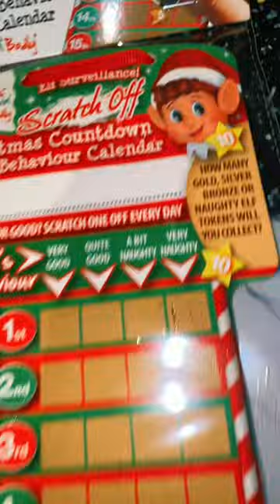christmas Video by ashleighbeckofficial1997